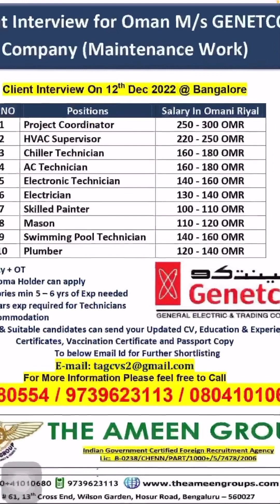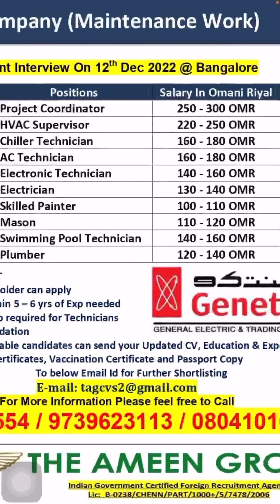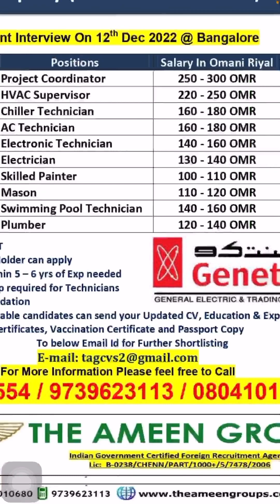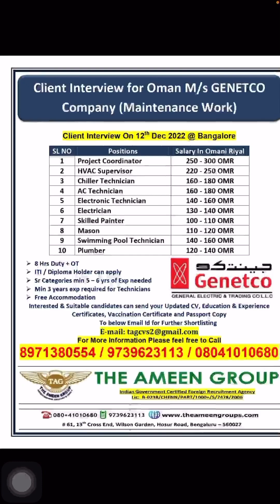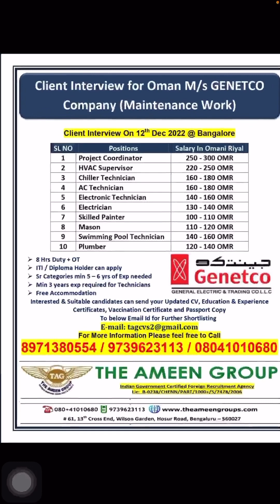Client interview on 12th Dec 2022,for Oman 🇴🇲 M/s Genetco Company ( Maintenance 👨‍🔧 Work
Note 📝 :-
No one ☝️ give money or originally Document  to any consultancy or agent before u r visa ok ✅ ,check visa before u will pay 💰 money be-careful to fraud Agents & fraud consultancy.

Any questions, please watch my full video carefully, then leave comment in my video and I will reply u r comment as soon as